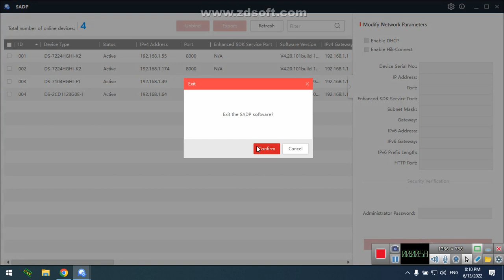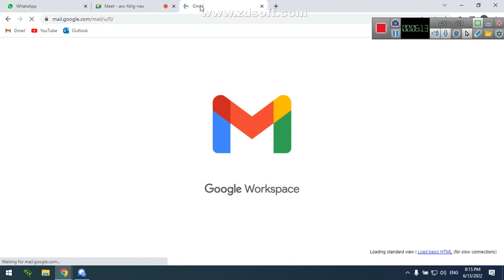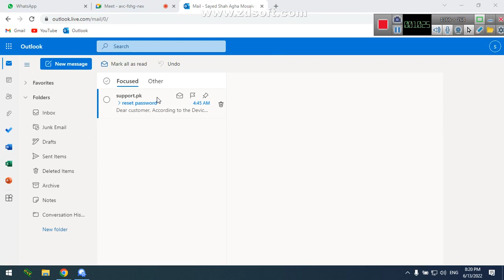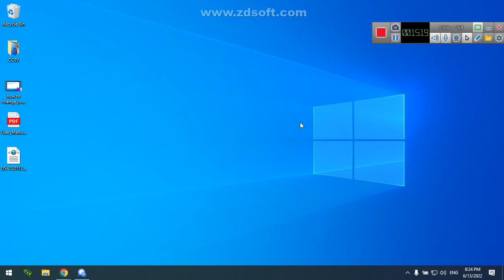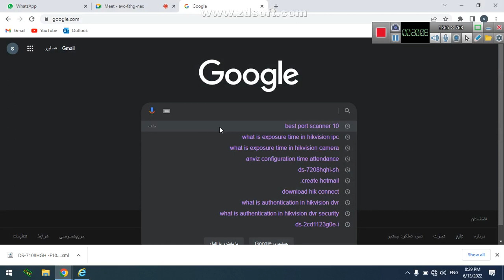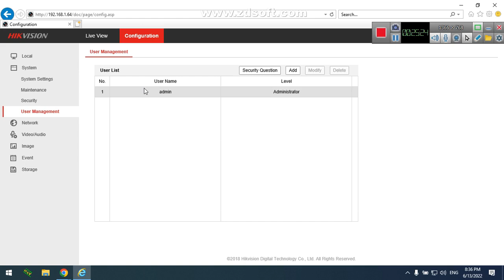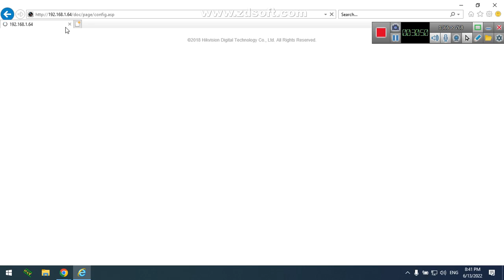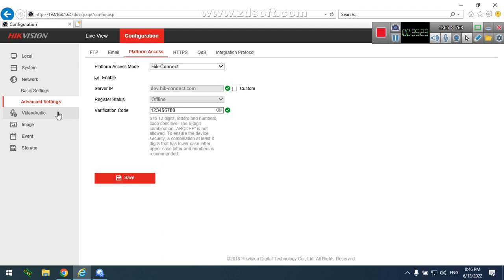how to reset hikvision password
in this video we will learn how to make corect confiugre the system and make backup for reset password if we forget admin password